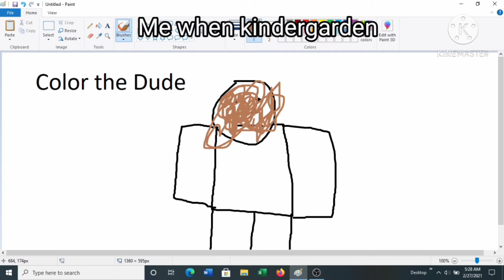Me when kindergarden